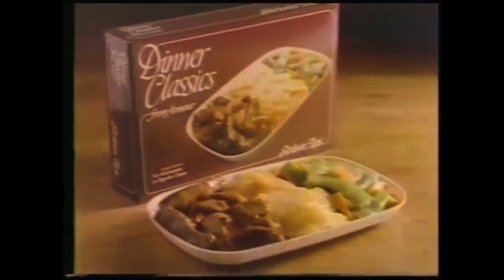Armour Frozen Dinners So Good They Belong in the Dining Room 1982